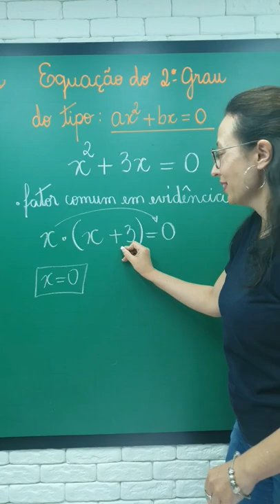x² + 3x = 0 | Sem Bhaskara | Professora Angela Matemática